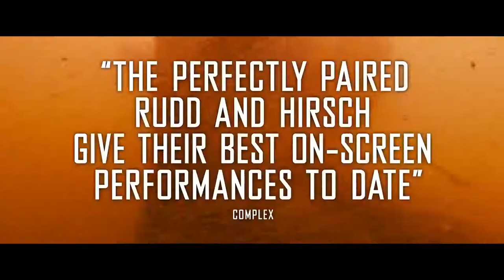'Prince Avalanche' Extended Trailer | Moviefone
More Below

An odd couple of sorts, meditative and stern Alvin and his girlfriend's brother, Lance, dopey and insecure, leave the city behind to spend the summer in solitude repainting traffic lines down the center of a country highway ravaged by wildfire. As they sink into their job in the remarkable landscape, they learn more than they want to about each other and their own limitations. An unlikely friendship develops through humor and nasty exchanges, leading to surprising affection.

Adapted from Icelandic film Either Way, 'Prince Avalanche' is driven by wonderful performances by Paul Rudd, Emile Hirsch, and Lance LeGault. Writer/director David Gordon Green gets back to his independent roots with this character study, which shows his knack for realistically capturing people and finding meaning in their lives and dreams. With a soundtrack by Explosions in the Sky and David Wingo and gorgeous cinematography by Tim Orr, Prince Avalanche bucks convention by exploring male bonding in a refreshingly genuine way.